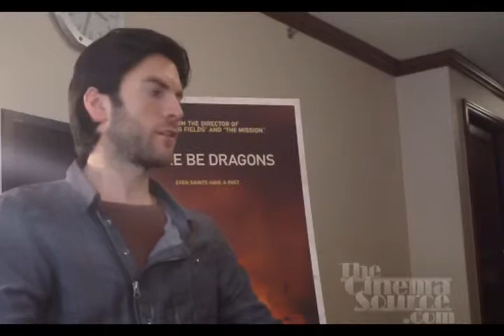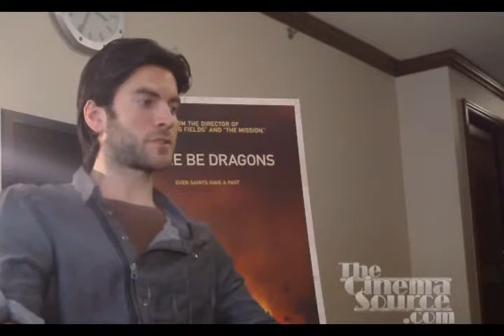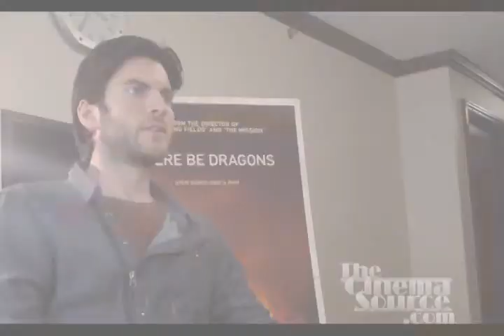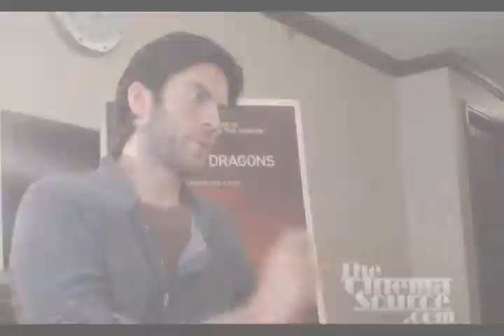Wes Bentley Exclusive Interview for the movie There Be Dragons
An Exclusive Interview with Wes Bentley for the movie There Be Dragons also starring Charlie Cox, Dougray Scott, Rodrigo Santoro, Jordi Molla, Derek Jacobi, Golshifteh Farahani, Geraldine Chaplin, Unax Ugalde, Directed by Roland Joffé.